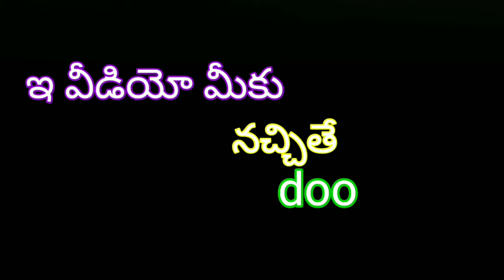telugu prema kavithalu || whatsapp love status || క్కన్నీల్లు ఎలా ఉంటాయ్